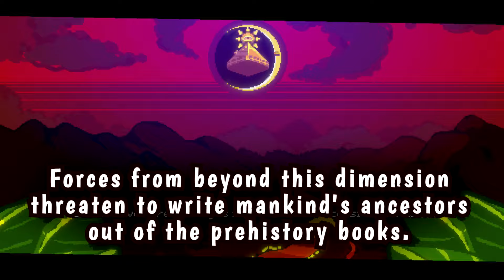ErMa - Wishlist Trailer!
"ErMa (Early Mammal)" is a light evolution sim in the vain of games like Spore and EVO Search for Eden. What sets it apart from the average Spore successor is that it takes basically the opposite approach. Erma is a "low-concept, high-octane" take on the formula, where fun action gameplay comes first, and every small adjustment you make to your character impacts that gameplay drastically.